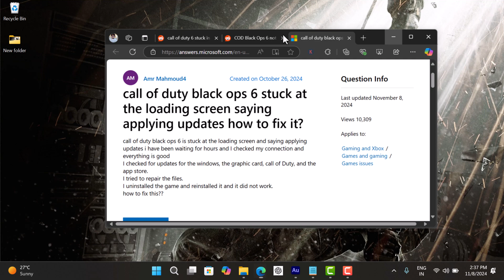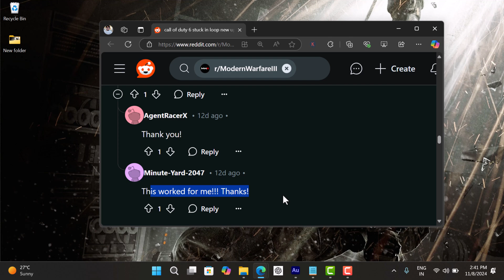How to Fix Black Ops 6 Update Required Stuck Loop (PS5, XBOX, Steam)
According to various reports from users, when they launch the game it stuck at the loading screen and saying applying updates. And as a results, they are unable to play the game.

RECOMMENDED DOWNLOADS